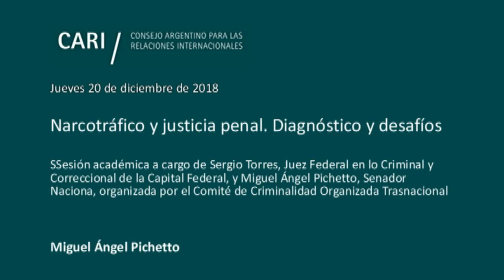2018-12-20 Narcotráfico y justicia penal. Diagnóstico y desafíos - M. A. PICHETTO- PARTE 1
Narcotráfico y justicia penal. Diagnóstico y desafíos

Sesión académica a cargo de Sergio Torres, Juez Federal en lo Criminal y Correccional de la Capital Federal, organizada por el Comité de Criminalidad Organizada Trasnacional

Comentarios de Miguel Ángel Pichetto

Moderador: Juan Félix Marteau

Sergio Torres / Doctor en Ciencias Jurídicas por la Universidad del Salvador. Fue Fiscal Federal, Juez en lo Criminal de Instrucción y, actualmente, es Juez Federal en lo Criminal y Correccional de la Capital Federal. Ha participado como jurado en la designación de jueces y magistrados federales y de catedráticos a nivel universitario. En el ámbito académico, es profesor visitante, invitado, correspondiente y "Honoris causa" de grado en varias Universidades de Argentina, España y México y Director y profesor de posgrado. A su vez, ocupa el cargo de Vicepresidente Académico para Argentina del Instituto Iberoamericano de Derecho Penal. Asimismo, integra varios comités académicos de instituciones públicas y privadas. Ha dictado numerosas conferencias en diversos organismos multilaterales y en universidades nacionales y del exterior. En 2013 fue declarado Ciudadano Ilustre por la Legislatura de CABA

Miguel Ángel Pichetto / Senador Nacional por la Provincia de Río Negro. Abogado por la Universidad Nacional de La Plata. Fue legislador provincial por Río Negro en dos oportunidades y posteriormente fue electo diputado nacional. Desde el 2002 ha sido elegido Presidente del Bloque Justicialista de la Honorable Cámara de Senadores de la Nación Argentina. En su esfera, fue presidente de la Comisión de Acusación, en el año 2000, e integrante de las Comisiones de Selección de Magistrados y Escuela Judicial y Auxiliar Permanente de Reglamentos, como vocal. Paralelamente, fue nombrado miembro del Consejo de la Magistratura de la Nación por el período 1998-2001 y reelecto en el 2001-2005. En 2018 fue nombrado por tercera vez miembro del Consejo de la Magistratura, donde preside la Comisión de Disciplina y Acusación

Juan Félix Marteau / Abogado y doctor en sociología. Es Senior Partner de Marteau. Abogados, ejerciendo la abogacía en el campo de la criminalidad económico-financiera. Es Profesor Titular Regular de Criminología y Director del Posgrado Prevención Global del Lavado de Activos y la Financiación del Terrorismo (UBA). Es Presidente de FININT. Fue Coordinador Nacional para el Combate del Lavado de Activos y la Financiación del Terrorismo y Representante Nacional ante GAFI. Es Director del Comité de Criminalidad Organizada Transnacional y Miembro Consultor del Consejo Argentino para las Relaciones Internacionales (CARI)